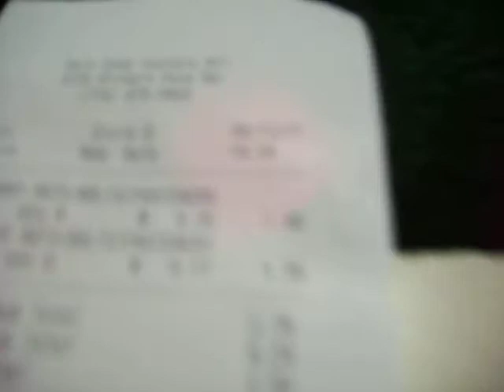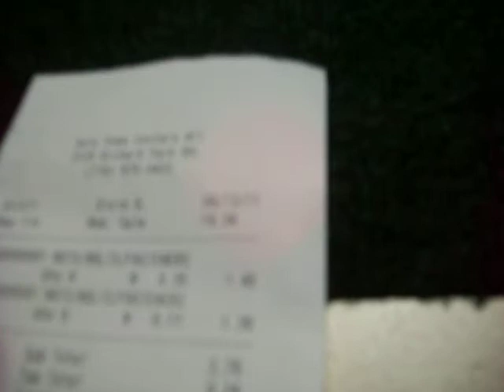Hex key turned EDC key holder (watch this one)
I build it from a guy on instrutiables I bought the hex key holder from the dollar store they have red yellow blue green, washers and rubber washer from value home center.